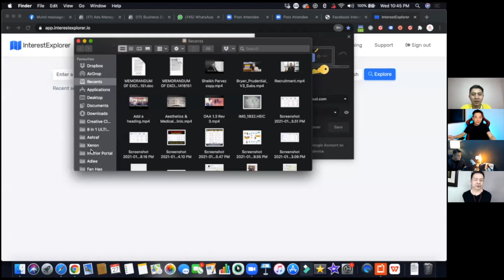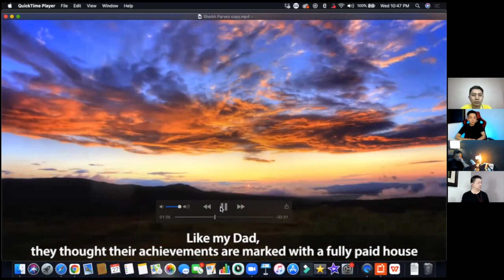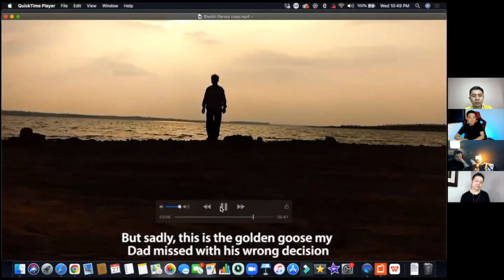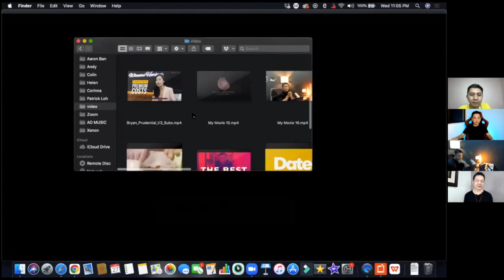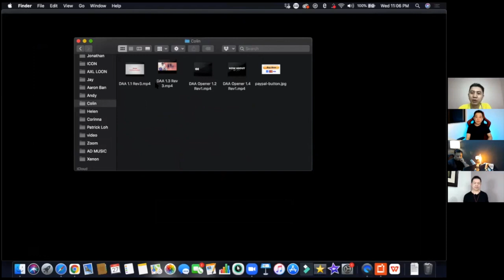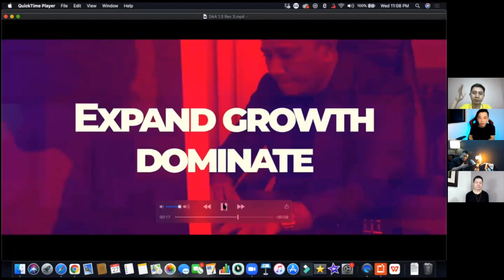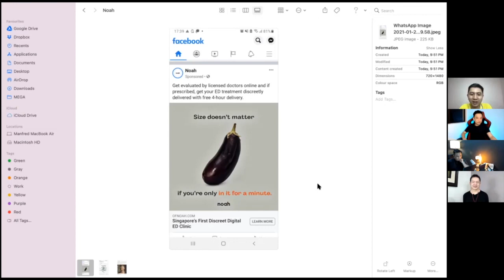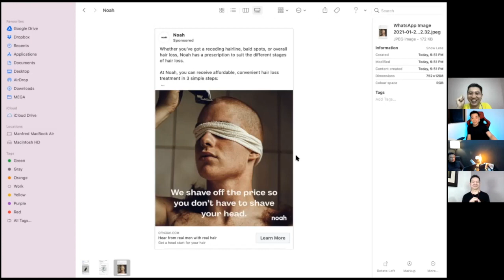The Three Marketers Show | Ep 19 | Video Storyboarding With Shad Salleh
How can you improve your email open rates and engagement with your list?
For a start, you can avoid making these 5 common email mistakes.

❯❯❯ Just dipping your toes into email marketing? Why not sign up for this FREE 5 day e-Course - Email Made Simple. Delivered straight to your inbox daily over 5 days

❯❯❯ Get your 47 Curiosity Subject Lines Guide that will increase your email open rates

❯❯❯ Need Done-For-You services to write your email campaigns? Let's talk

▼ THIS WOULD BE MIGHTILY HELPFUL TO YOU AND ME ▼

❯❯❯  Find this video helpful? Make sure to click the Like 👍  button if you want to see more videos like this.